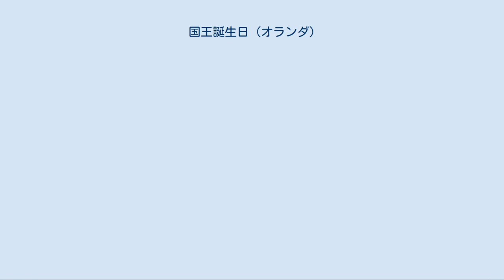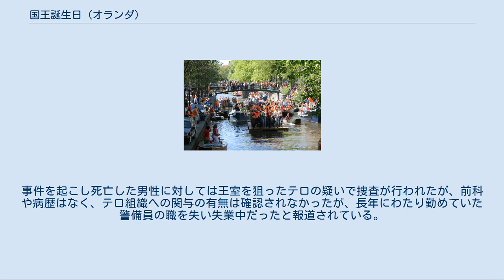国王誕生日 (オランダ)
オレンジ色の衣装を身に着ける人々で埋め尽くされたアムステルダムの運河（2007年の女王誕生日） 国王誕生日（こくおうたんじょうび）は、オランダ国王の誕生を祝う、オランダの祭日である。
オランダ語では Koningsdag。
直訳で王の日（おうのひ）または国王の日とも言う。
オランダの国家の日とされている。
 2013年4月30日のベアトリクス元女王の退位までは女王誕生日 （じょおうたんじょうび）または女王の日（じょおうのひ、オランダ語: Koninginnedag）として知られた。
現在は息子のウィレム＝アレクサンダー国王の誕生日のお祝いである。
 日付は4月27日。
ただし27日が日曜日なら4月26日にずらされる。
 この日は現国王ウィレム＝アレクサンダーの誕生日である。
 女王誕生日は第3代国王ウィレム3世の時代の1885年に始まった。
日付はのちに第4代女王となるウィルヘルミナ王女の誕生日8月31日だった。
 1949年、ウィルヘルミナが退位し第5代女王ユリアナが即位すると、女王誕生日はユリアナの誕生日4月30日に変更された。
 1980年の71歳の誕生日にユリアナは退位し、第6代女王ベアトリクスが即位した。
ユリアナの誕生日とベアトリクスの即位日が同じなのはこのためである。
前女王の誕生日は1月31日だが、屋外で行われる祝賀行事に不向きな季節であることと、母である先代への敬意から日付は変更されなかった。
 2013年の女王誕生日にベアトリクスは退位し、第7代国王ウィレム＝アレクサンダーが即位した。
即位に伴い「女王の日」は「王の日」に変更された。
 この日にはオランダ全土がオレンジ色（オランダ王家の色）の飾りが掲げられ、さまざまなパレードや音楽祭が催されるほか、 vrijmarkt（フリーマーケット）が開かれ、街の通りで住人が自由に物を売買することが許されている。
 2009年4月30日にアペルドールンにおいて開かれていたオランダ王室メンバーのパレードにおいて、観客の中に自動車が突っ込み記念碑に衝突し、大破する事件がおきた。
運転手を含め7人が死亡し、10人が怪我を負った。
事件を起こし死亡した男性に対しては王室を狙ったテロの疑いで捜査が行われたが、前科や病歴はなく、テロ組織への関与の有無は確認されなかったが、長年にわたり勤めていた警備員の職を失い失業中だったと報道されている。